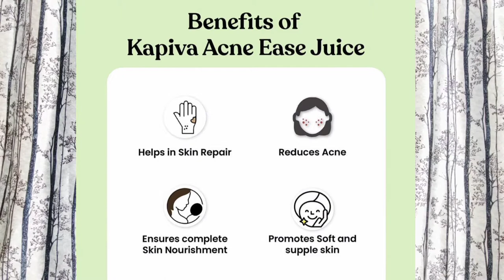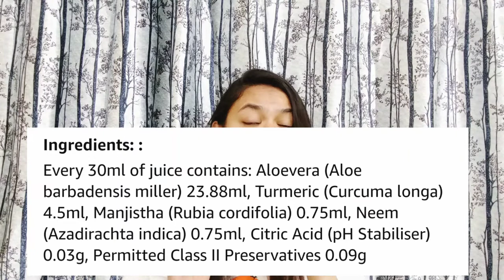KAPIVA ACNE EASE JUICE REVIEW || KAPIVA ACNE CONTROL DRINK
Iss video me kapiva acne ease juice ke bare me btaya hai jo ki acne ko control krta hai,blood purifier ka kaam krta hai skin ko breakouts se bachata hai.ye sari natural cheejio se milkar bna hai jaise aloe vera,neem,turmeric and manjistha.ye sari cheeje skin ko repair krne me bht help krti hai.
isko apko 30 ml after meal lena hai.
10-15 days me results dikhne lagege.
thanks😍
Email- (business and collab)